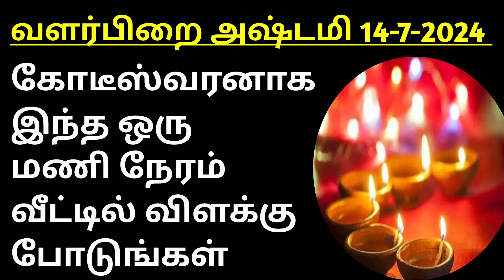கோடீஸ்வரனாக ஒரு மணி நேரம் தீபம் ஏற்றுங்கள் அஷ்டமியில்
ஆடி மாத வழிபாட்டு வாட்ஸ்அப் குழுவில் இணைய கட்டணம் -ரூபாய் 350 . Google pay/Phonepe number -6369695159